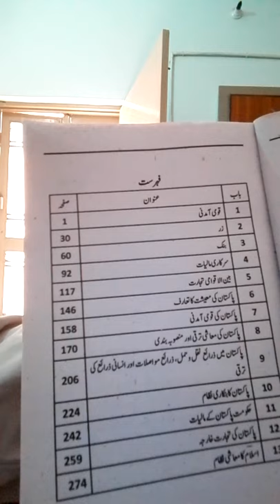Economics 2nd Year Lec 01 - Mirza Nadeem Baig